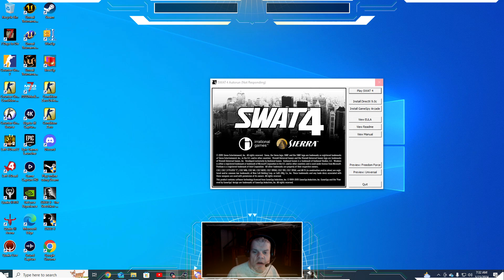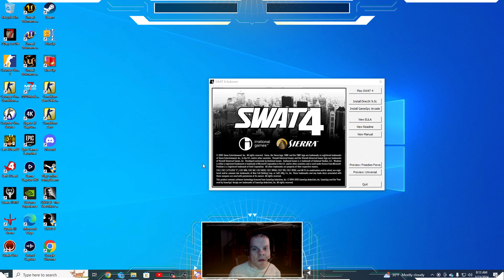WedgeBob Plays SWAT 4 - Shotgun Squad Run - Victory Imports Auto Center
Good morning, everybody!  WedgeBob here, Survival_Panda!  Today, we are going to play SWAT 4.  Here, we will be attempting the campaign mission "Victory Imports Auto Center" with a twist.  I will be setting up our squad with mainly shotguns, gas and flashbang grenades, and then doing this mission.  Our goal is to raid the offices and garage, arrest all the armed suspects, rescue all the hostages, including the 911 caller in Gary Altman, and secure the area.  With all this in mind, let's buckle up, let's full send, and let's get in here, and have fun this morning!  UwU!!  \o/